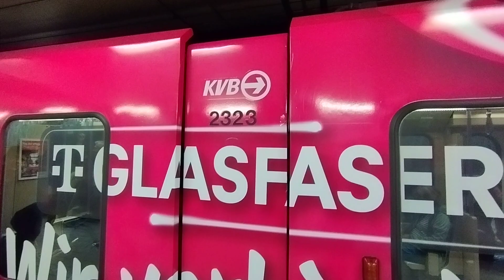U-Bahnhof Dom/Hauptbahnhof, Köln (2)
Kölner U-Bahnstation Dom/Hauptbahnhof mit Ein- und Ausfahrt einer Stadtbahn des Typs B (2300er Serie). Hier verkehren die Linien 5, 16 und 18 der KVB. Aufgenommen am 25. Mai 2023.